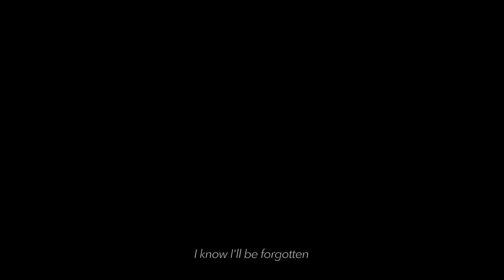There's no place like Earth - 2 a.m. (Jericó) Lyric video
There's no place like Earth - 2 a.m. (Jericó)

Taken from the EP "So Many Ways to Go."

@tnplearth (Instagram)